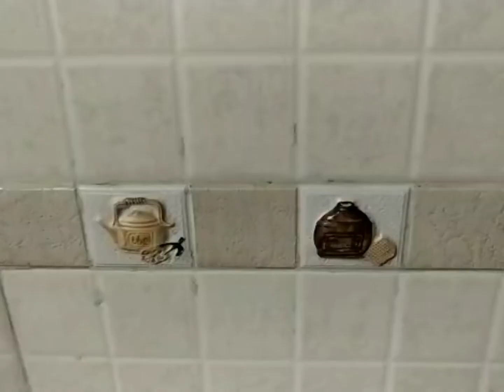Semiya Upma Recipe | Vegetable Semiya Upma | How to make Semiya Upma in Tamil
Tasty  Semiya Upma for Breakfast &,snacks.